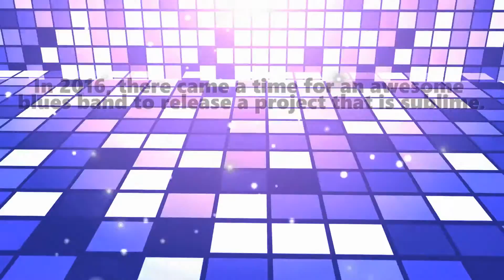The High Note 6:07; Markey Blue, "The Blues Are Knockin" Sequel